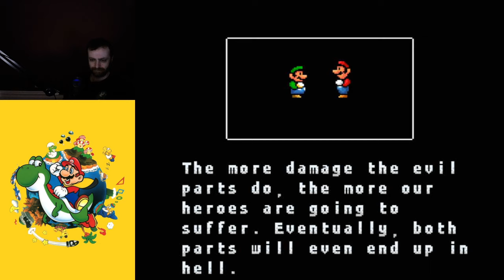Mega Mario World 2: Awakened Power (SMW Hack) - Part 2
Streamed on December 3rd, 2023.